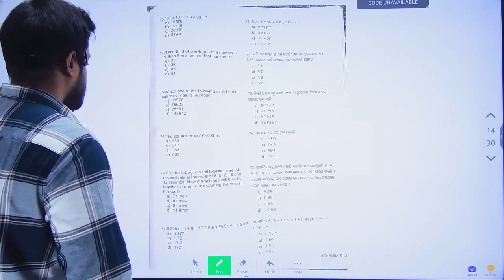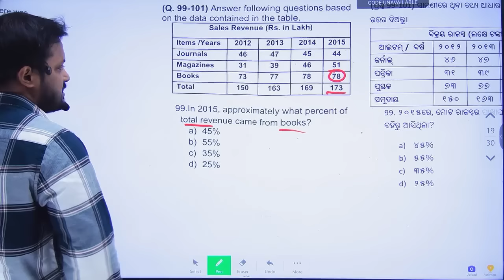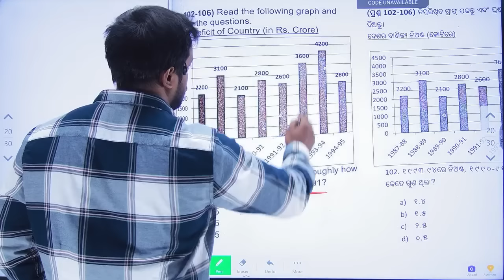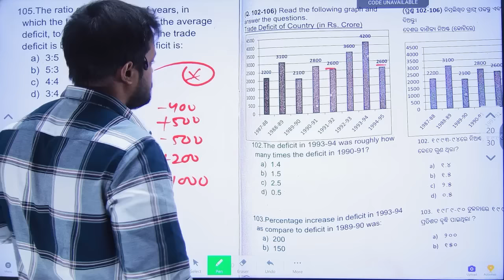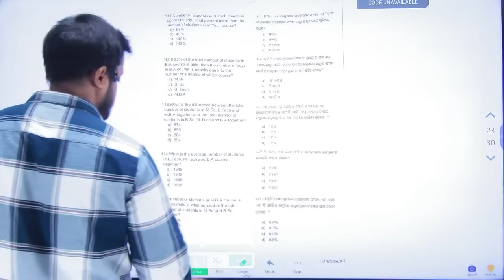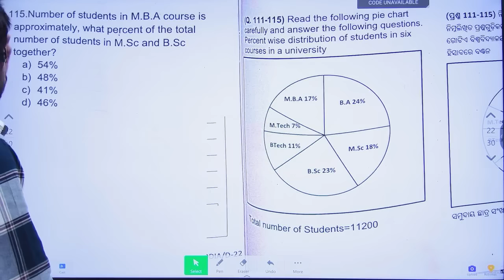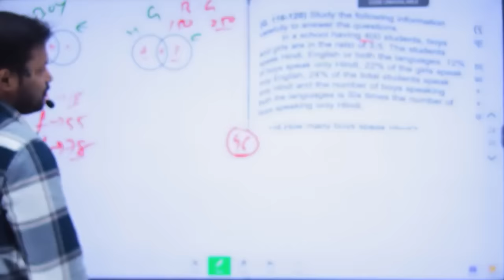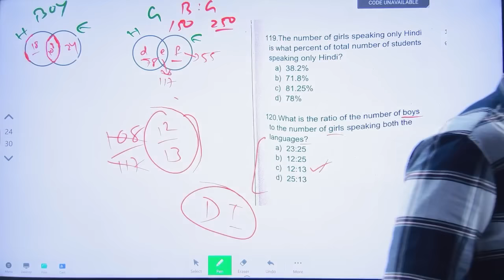OSSC Jr Stenographer 2024 PRELIMS Detailed Solution | DATA INTERPRETATION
in this video i have discussed all Data Interpretation (DI) questions of OSSC Junior Stenographer Prelims Exam 2024 .